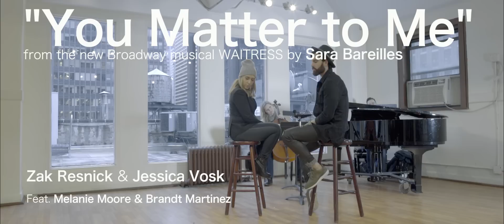You Matter To Me | Zak Resnick & Jessica Vosk (feat. Melanie Moore/Brandt Martinez)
WAITRESS the Musical
Music & Lyrics by Sara Bareilles
Book by Jessie Nelson
Directed by Diane Paulus
COMING TO THE BROOKS ATKINSON THEATRE ON MARCH 25th!

"You Matter to Me"

Singers - Zak Resnick & Jessica Vosk
Dancers - Melanie Moore & Brandt Martinez
Pianist - Ben Rauhala
Cellist & Cello Arrangement - Mairi Dorman-Phaneuf

Shot & Edited by: Glamsmash Productions & Backslash Bomb Productions